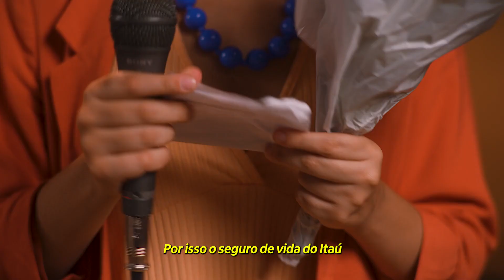Seguro de Vida Itaú: Aproveite a vida que a gente te dá cobertura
Com o Seguro de Vida do Itaú, você tem benefícios para o dia a dia, assim você se joga ao máximo e pensa no seu bem.